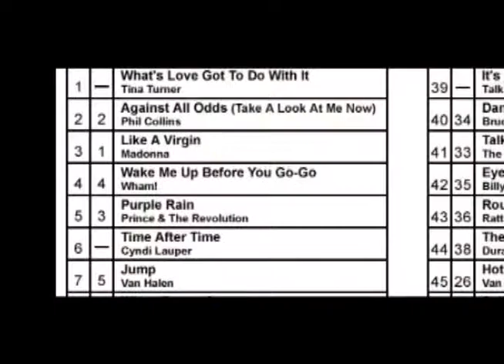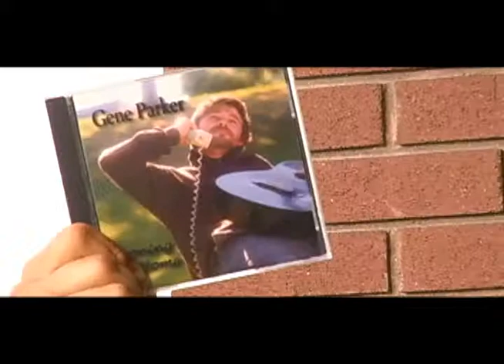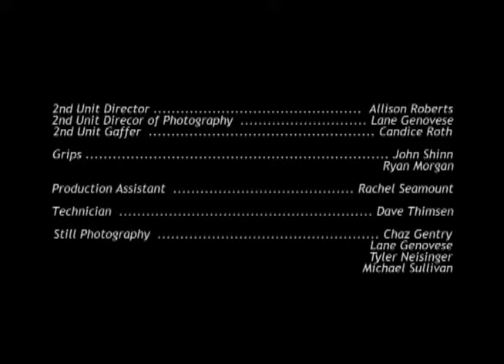Better Wet than Dry: The Gene Parker Story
Shot for the 2009 i48 Film Festival in Boise, Idaho.